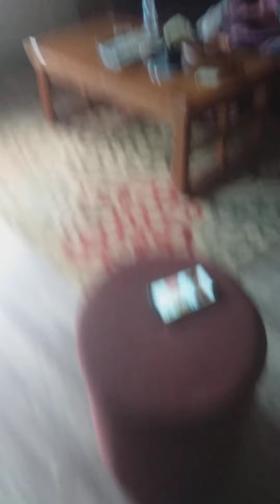Arakinaphobia get out alive official music video